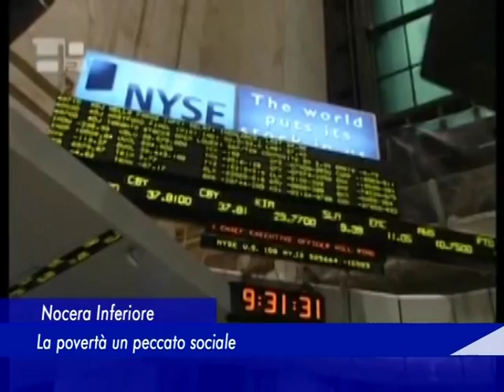poverta don flaviano don roberto 28 settembre